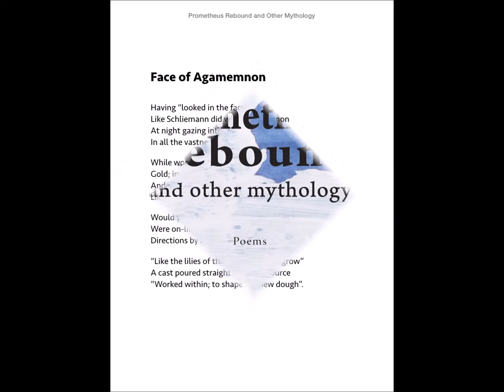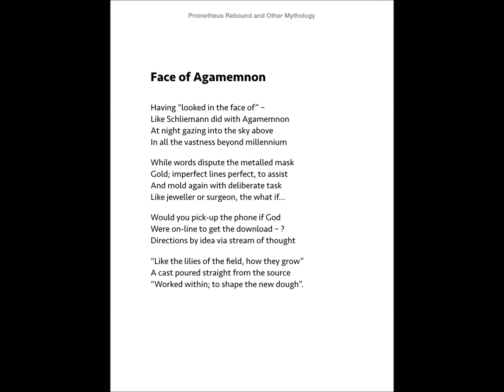"Face of Agamemnon" poetry by G.F. Zaimis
Poetry Out-Loud

OVERVIEW

The poem is from the collection, "Prometheus Rebound and Other Mythology" a verse collection of Greek myths narrated through a series of contemporary parables. A myth is not a myth but rather reality being enacted everyday. Ginger F. Zaimis appropriates portions of Aeschylus’ Prometheus Bound, Shelley’s Prometheus Unbound, synchronistic events and the mundane to explore a dialogue between humanity and the divine through mythology.

The poem is written in sonnet form.

IN PRAISE OF...

"Each word is sculpted into perfect form as architecture itself to fit the necessity of language in [Prometheus Rebound and Other Mythology]…The ability to abstract events, leaving the awareness of pain and joy is layered with multiple meaning. The sonnets are experienced as pages of diptychs that converge into triptychs, her new visual and literary, poetic hybrid, shaping abstraction into form, aether to volume, idea from void."

Paolo Colombo
Writer, ISTANBUL Modern Art Adviser & former Curator, MAXXI

"Ginger Zaimis sometimes sounds like Heraclitus – fragmentary, abrupt, vatic and witty. Verses from [Prometheus Rebound and Other Mythology] resonate with breathtaking peremptory wisdom ...Remarkable!"

Rachel Hadas
Poet, Classicist, Professor, Essayist & Translator

"I am in awe of Ginger Zaimis' knowledge of history and mythology in [Prometheus Rebound and Other Mythology], her skill and creativity with form. I love the way she weaves the current with the ancient, the high with the low...so wittily, so gracefully."

Elizabeth J. Coleman
Poet, Translator & Vice President of the Poetry Society of America

Published by Blue Scarab Press an imprint of IdEAlab Editions I